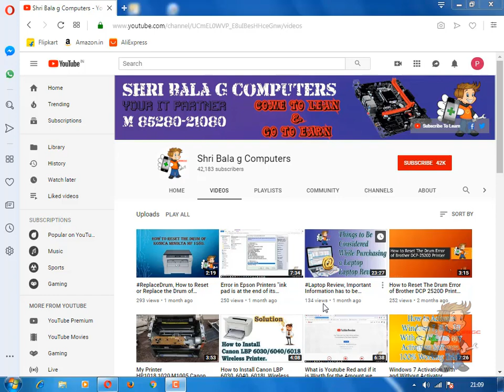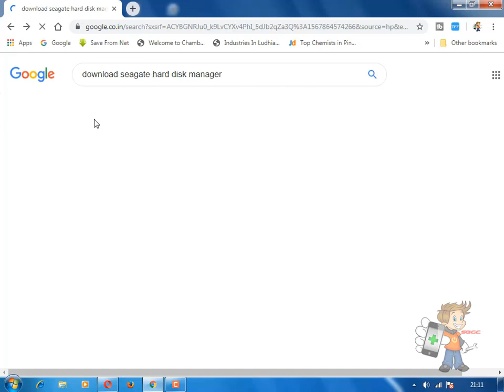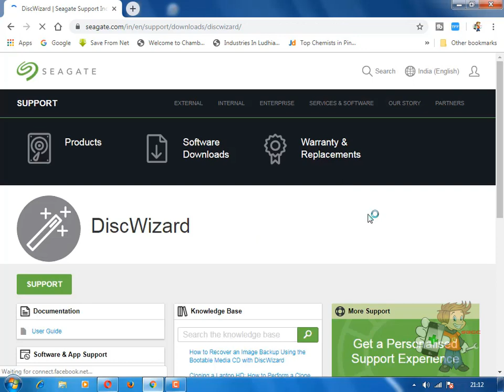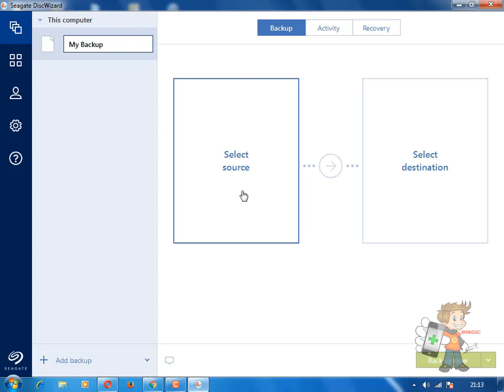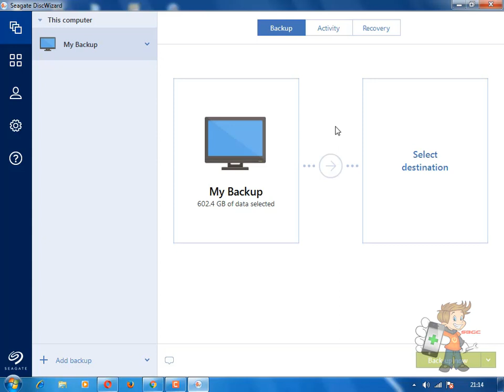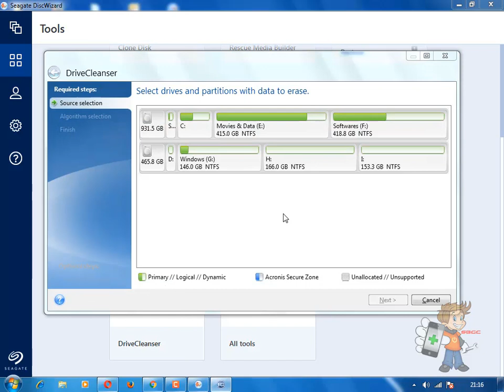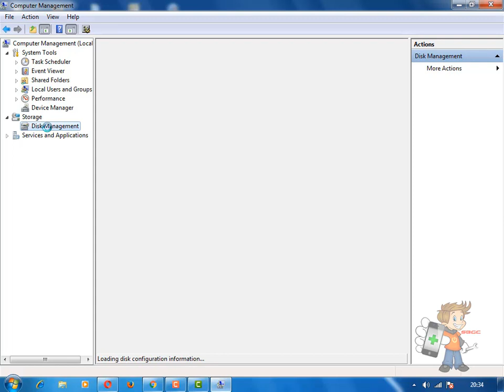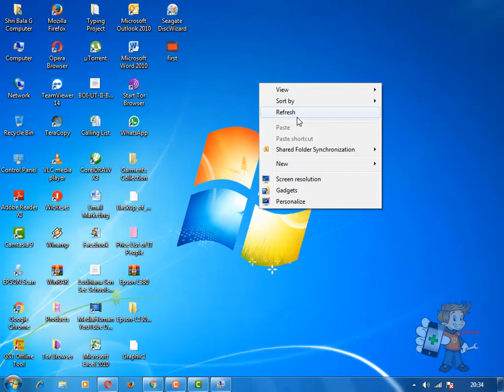How to Repair Currupt Hard Disk Drive in Hindi Very easy.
A Hard Disk Drive is Not Responding, Stuck on the Starting of Windows and not getting formatted also to install new windows or operating system...

In that case "Learn How to Repair the Damaged or Currupted Hard Drive which is not responding and getting operating system in Hindi with Shri Bala G Computers".

You can also send us Email for any query you have regarding the same...

hard disk manager
hard drive repair
paragon hard disk manager
paragon partition manager
treesize professional
external hard drive repair
hdd repair
hard drive repair near me
bad sector repair
bad sector
hard disk repair near me
fix hard drive
external hard drive repair near me
hard drive data recovery near me
wd drive utilities mac
paragon disk manager
corrupted hard drive
fix external hard drive
hdd bad sector repair
hdd bad sector
hard disk bad sector
hard disk health check and repair
fix bad sectors
seagate hard disk repair
external hard disk repair
fixed hard disk
hard disk partition software
repair external hard drive mac
hard drive bad sectors
hard drive clicking fix
hard disk bad sector repair
bad sector check
repair hard drive windows 10
broken hard drive
hard drive manager
hard disk corrupted
seagate hard drive repair
fix hdd
recover data from damaged hard drive
paragon hard disk manager 12
corrupted external hard drive
external hard disk repair near me
hard drive failure fix
hard disk repair shop near me
hard drive partition tool
corrupted hard drive recovery
windows hard drive manager
hard disk partition tool
hard drive partition software
external hard drive data recovery mac
hdd bad sector check
bad sector repair windows 10
fix corrupted hard drive
fix mbr on external drive
hard drive data recovery cost
fix mbr on external drive windows 10
hard disk data recovery cost
repair seagate external hard drive
laptop hard drive recovery
hard drive bad sector repair
repair hard drive mac
recover files from corrupted hard drive
fix bad sectors on hard drive
damaged hard drive recovery
recover data from corrupted hard drive
hard disk repairing center
repair corrupted hard drive
recover data from damaged hard disk